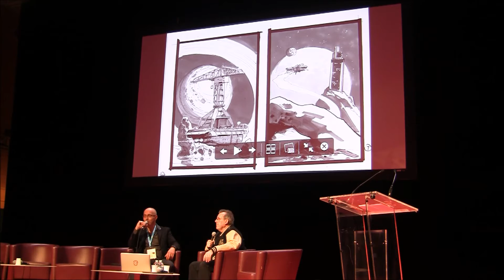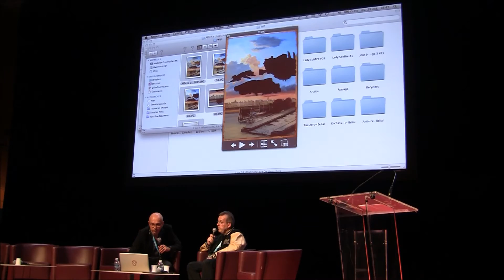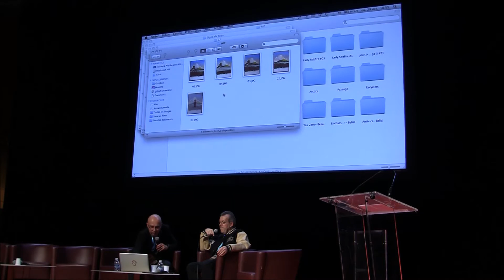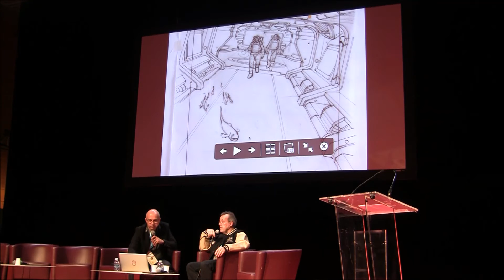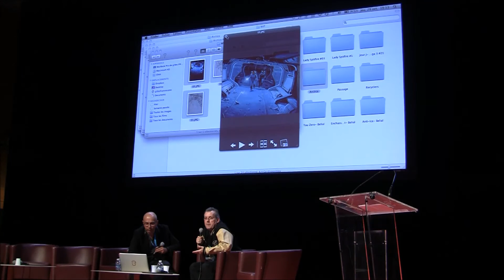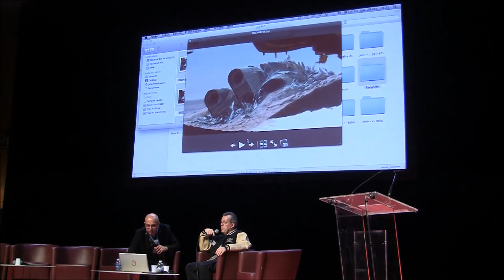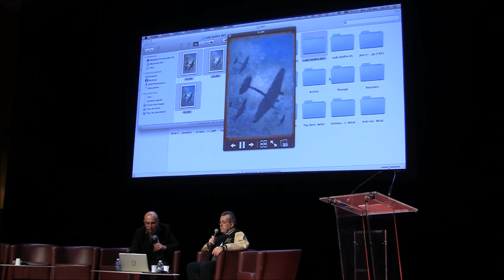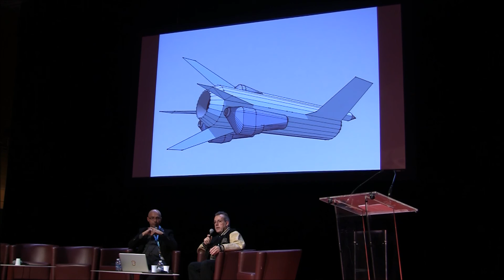Utopiales 2015 : Rencontre avec Manchu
Intégrale de la rencontre avec "Manchu, l'homme qui ne sort jamais sans sa règle à calcul" aux Utopiales 2015.